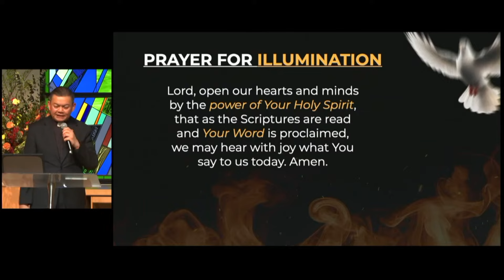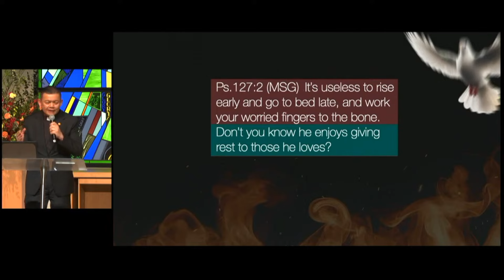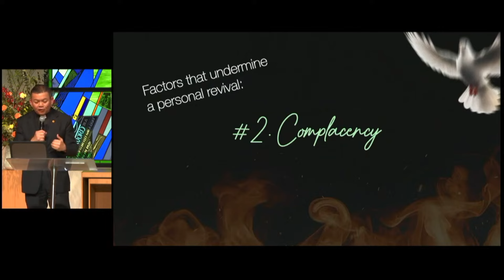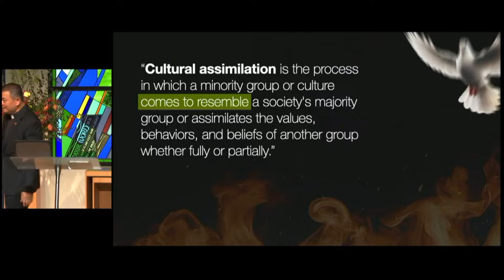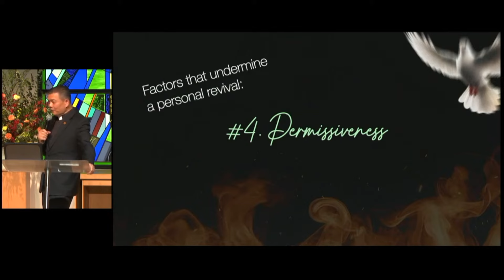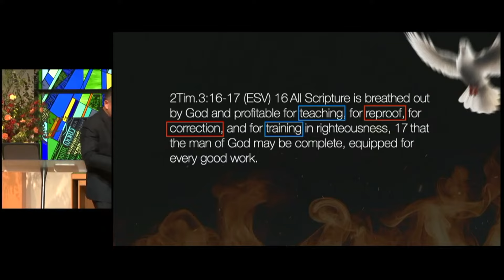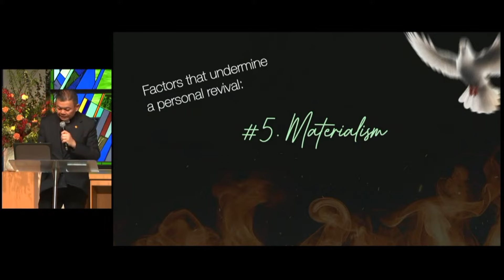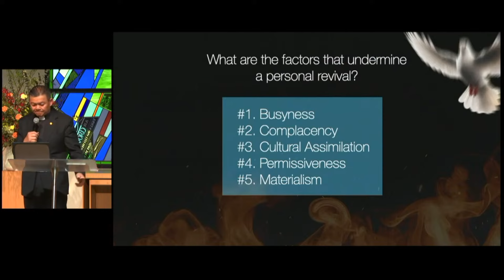Part 2: "Factors That Undermine A Personal Revival" by Rev Barnabas Chong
A sermon recorded at our 10.30 am Contemporary Service.
The Revival We Need - Part 2. 12 May 2024.